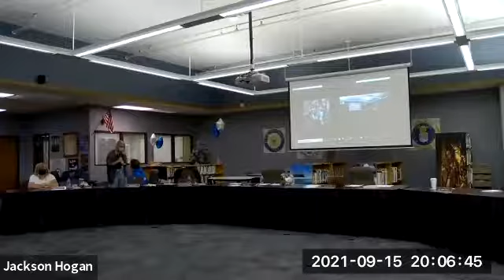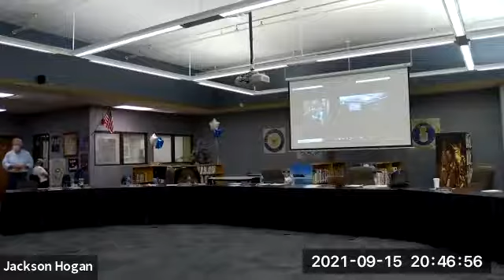September 15, 2021 | School Board Special Meeting